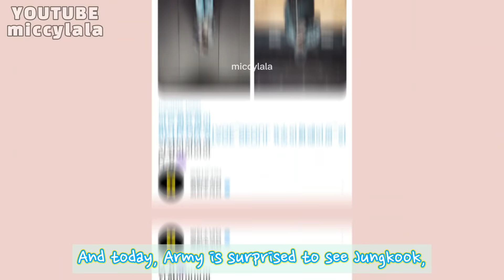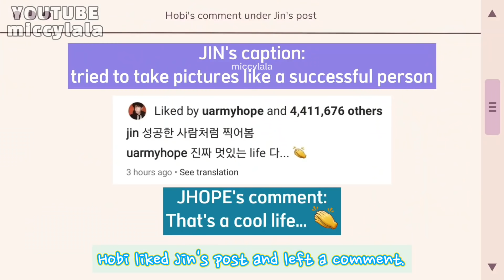JUNGKOOK just posted for D-6 on TWITTER!! JIN instagram update! JHOPE replies! 2seok again!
Jungkook Twitter update March 4 2022, Jin Instagram update, BTS PTD on Stage SEOUL.

The dates for the BTS concerts in Seoul are getting close! BTS levels up the excitement by posting countdown photos. Yesterday, Jhope posted on Twitter for D-7. For D-6, Jungkook posted two new photos on Twitter today!

As for their Instagram activity today, 2seok is back at it again with the adorable interactions! Jin posted three new photos and Jhope was quick to like and leave a comment under Jin’s post.